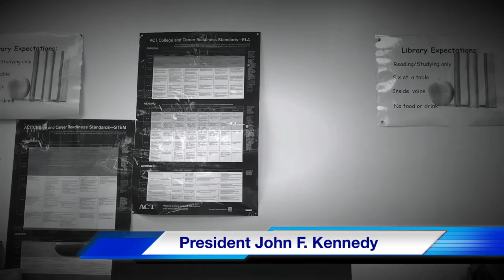Cuban missile period 2